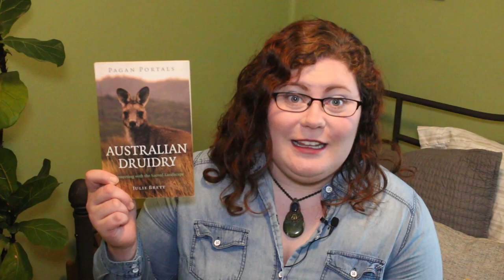Australian Druidry by Julie Brett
This is a short and sweet book all about how one can adapt the Wheel of the Year to better fit their specific location. I think it's a great asset to Pagans across the whole globe, particularly as we face climate crisis. I hope you enjoy Australian Druidry by Julie Brett as much as I did!